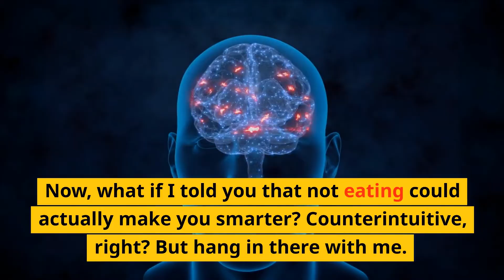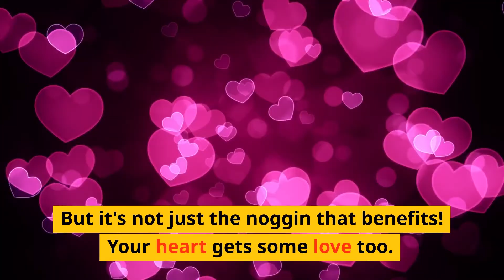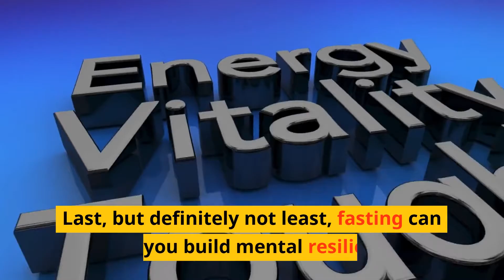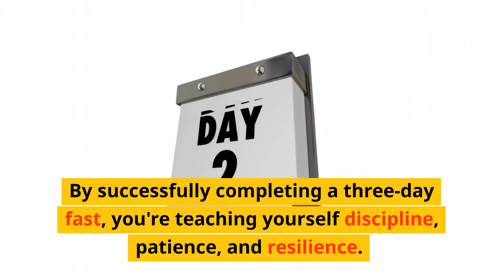Unbelievable! 7 Benefits of Fasting for 3 Days!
I'm going to share with you seven fantastic benefits of a three-day fast. And, yes, science has a lot to say about this!

First up, let's get to the heart of the matter - Autophagy. It's a fancy word, isn't it? It's a process where your cells clean house. When you fast, it's like you're telling your cells, Alright guys, we're on cleaning duty now! You see, researchers at the Tokyo Institute of Technology found in 2016 that fasting can accelerate autophagy, helping your body get rid of damaged cells and making way for new, healthy ones.

Now, what if I told you that not eating could actually make you smarter? Counterintuitive, right? But hang in there with me. A research study at the National Institute on Aging in 2012 discovered that fasting could enhance brain function. They found that cutting off food intake increases the production of a protein in your brain called BDNF. This protein stimulates the growth of new neurons, making your brain healthier and sharper.

But it's not just the noggin that benefits! Your heart gets some love too. Fasting, even short term, can improve cardiovascular health. A research study conducted by the Intermountain Medical Center Heart Institute in 2011 showed that periodic fasting, even as little as three days, could lower the risk of coronary artery disease.

Alright, folks, here's the big one. Fat loss. Did you know that a three-day fast can trigger a whole metabolic overhaul in your body? When you're not consuming any food, your body starts burning stored fat for energy. A study done at the University of Illinois at Chicago in 2015 showed that intermittent fasting led to greater weight loss and fat loss compared to regular dieting.

Hang in there with me, folks, because we're about to get to some of the lesser-known benefits. Ever thought of resetting your immune system? Yeah, it's possible. A research study at the University of Southern California in 2014 revealed that prolonged fasting, like three days, can regenerate the entire immune system. It's like hitting a refresh button on your body's defenses!

Want to slow down the ticking clock of aging? Well, fasting might be your golden ticket. A study done by the Okinawa Institute of Science and Technology in 2017 showed that fasting can promote longevity by triggering the release of anti-aging compounds. It's like you're rewinding the aging clock, just a little bit!

Last, but definitely not least, fasting can help you build mental resilience. Fasting is a mental challenge, not just a physical one. By successfully completing a three-day fast, you're teaching yourself discipline, patience, and resilience. There aren't any specific studies on this one, but just ask anyone who's done it, and they'll tell you how much stronger they feel mentally.

Alright, health seekers! Those were the seven benefits of fasting for three days. I'd love to hear about your experiences with fasting, or maybe your apprehensions about it.

Now, remember, before you dive into a three-day fast, it's always a good idea to chat with your healthcare provider, especially if you have a chronic condition or are on medication.

That's it for today, folks! Until next time, here's to a healthier, happier you!